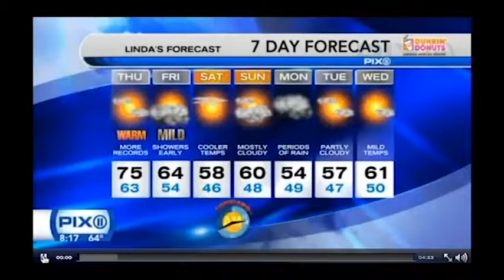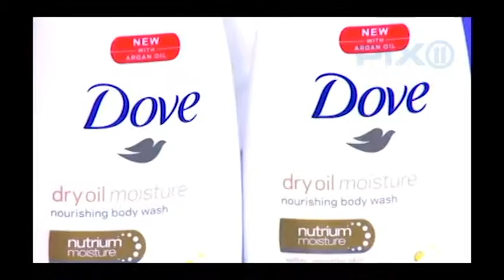You're Showering All Wrong on PIX11 Morning News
Turns out dermatologists KNOW you're showering wrong, from brown patches on your back from standing under a hot shower to back acne from leftover conditioner. I break it down on PIX11, since I couldn't hop in the tub with you. Consider these your new shower rules!